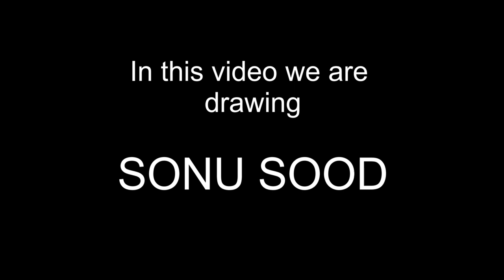Drawing Sonu Sood || Pencil sketch of Sonu Sood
Hi everyone ,
in this video we have drawn our national hero 'Sonu Sood '. In this video you can see how to draw eyes, nose, lips ,hair.